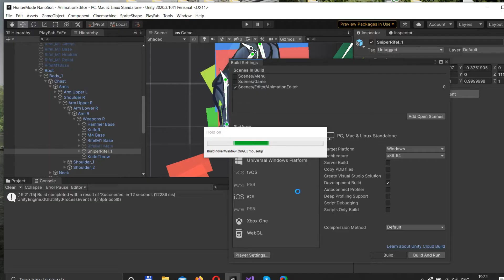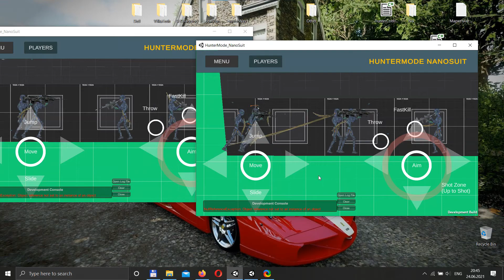Unity HunterMode NanoSuit 0.2 Mirror KCP Playfab